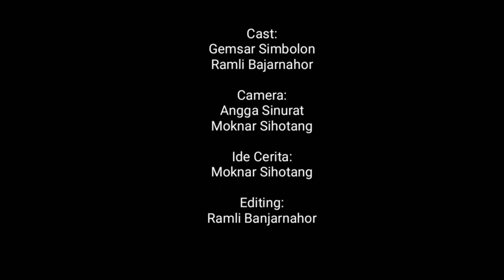Film Batak - HOLONG NA MARANGGI || Dang Tarsirang na Mardongan Sabutuha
Dikehidupan kita sehari-sehari Abang adek yang bersaudara kandung sering terjadi perselisihan atau beda pandangan atau prinsip, tetapi hal itu tidak akan pernah bisa memisahkan atau meniadakan bahwa kita atau mereka masih satu darah..😅😅 (apaan sih bahasa nya??) 🤣🤣
ya udah tonton dan ikuti aja cerita dari film batak ino ya🙏